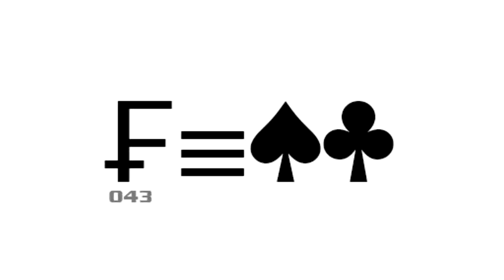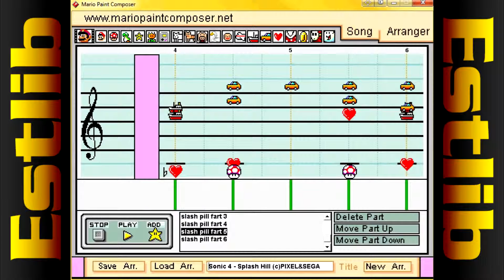Mario Paint Composer: STH4 - Splash Hill Zone act 1 (Older Version)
repooooost